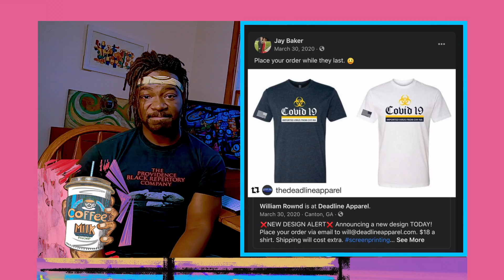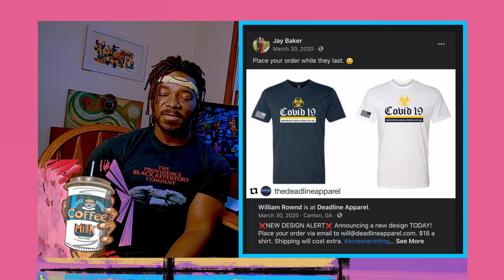Coffee Milk Podcast [Clip Ep20]"Stop Anti Asian hate"